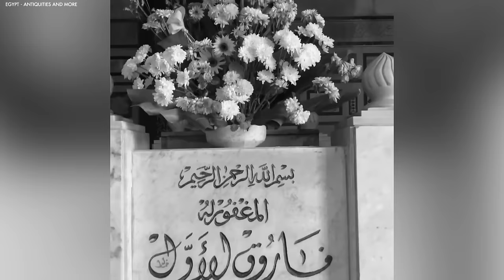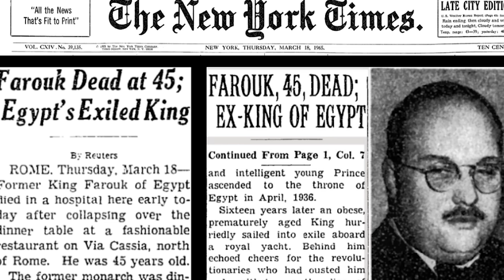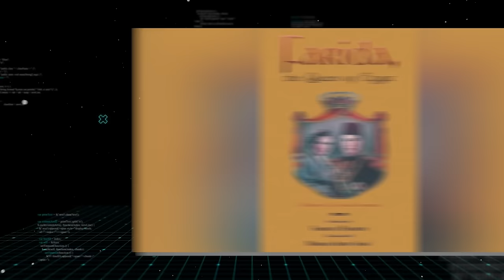The Cruel Marriage Of Queen Farida With Farouk, Last King Of Egypt